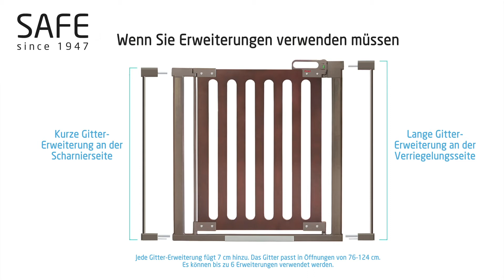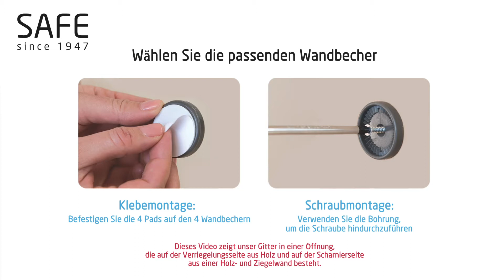SAFE: SafeGate Wood Clear view Pressure Fit SC 531 + SC 532 - Instructions (DE)